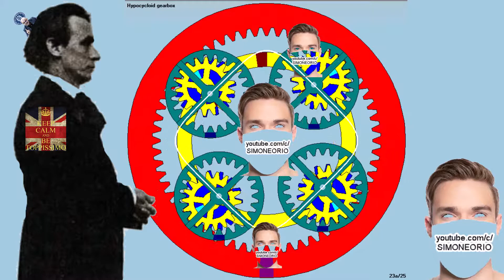😤🤑 HYPOCYCLOID GEARBOX 😭😬🤯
TEMPERA MATITE

WITH OR WITHOUT SLIPPAGE

There are many other variations of this type of mechanism including hyper-cycloidal , epicycloidal & peri-cycloidal arrangements.    These devices are very versatile and can be used with Genevas for additional output variations.

Elected 1990